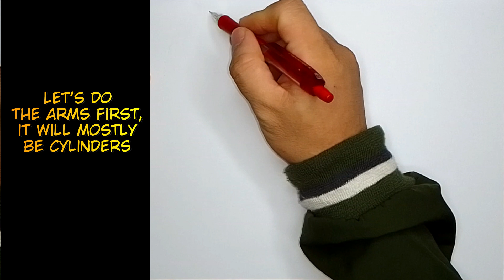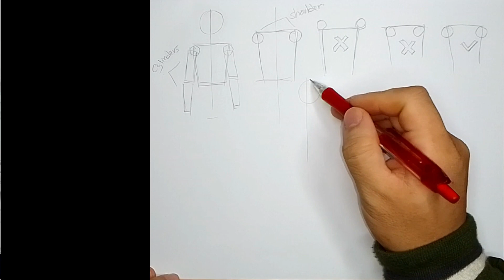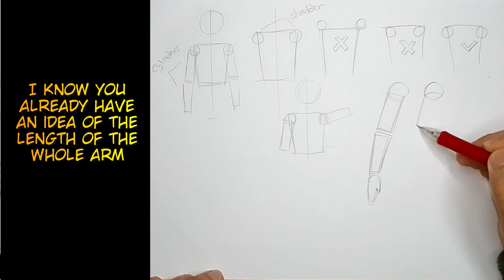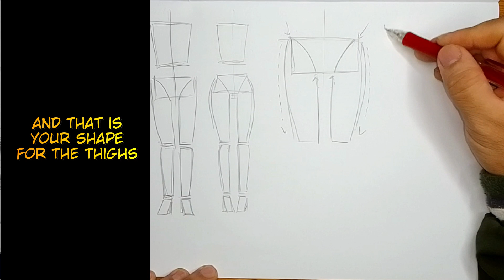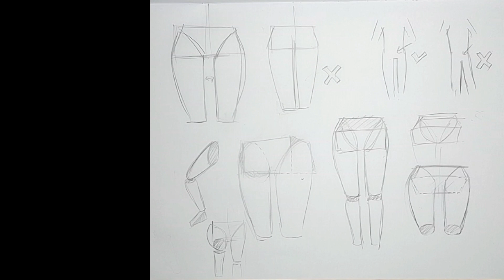How To Draw Anime Body advanced PT 4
here is part 4 of the advanced anatomy tutorial